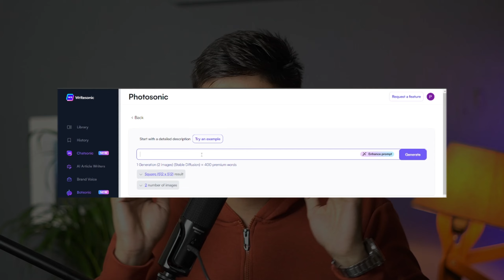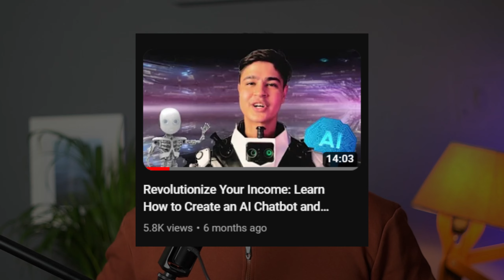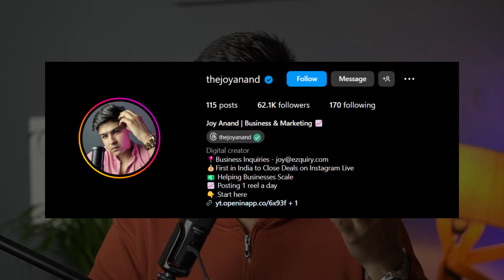how to make money online with ai in 2024 | 5 Best ways to make money online through AI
With this detailed guide, discover the top 5 ways to earn money online through AI in 2024. Learn the exact blueprint to earn Rs 100k per month using AI technology. Whether you're a beginner or an expert, this video will provide you with the strategies and tools needed to generate income through AI. Don't miss out on this opportunity to expand your online earning potential!

I am Joy Anand, in this video, I have taught you how to make money with ai in 2024!
Agar tum log hamesha se yahi soch rhe the ki Ai se Paise Kaise Kamaye, to iss video m mene top 5 ai Business Idea Bataya h with Complete Roadmap.